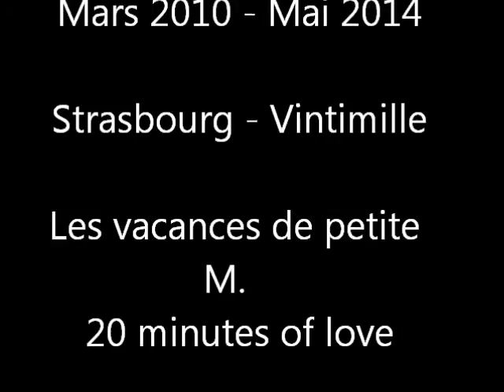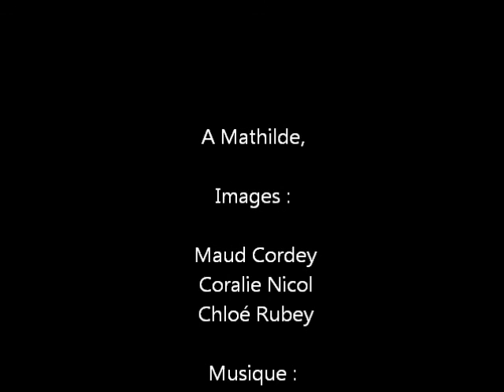20 minutes of love. Les vacances de petite M.